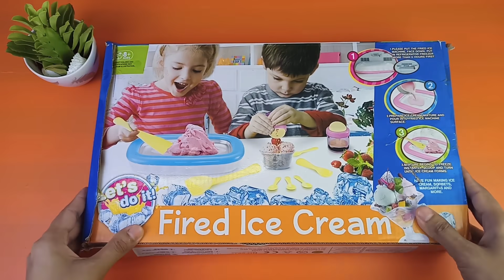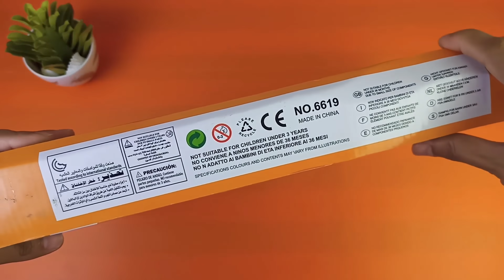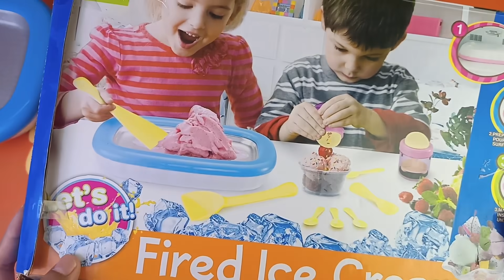Instant Ice Cream Maker , Homemade Ice Cream Maker Unbox & Test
Instant Ice Cream Maker -

The ice cream makers comes with powerful cooling liquid must be completely frozen before you begin your recipe. Be sure to turn over it and place it on 0℉~ -4℉ freezer over 12 hours, and 24 hours is preferred. The pan is not only great for making ice-cream, but also be used to make frozen yogurt, sorbets, gelato. You can add ingredients as you like and Avoid food additives from ice cream store.